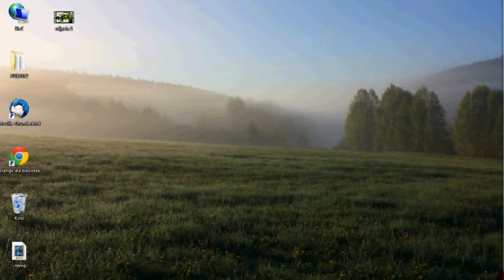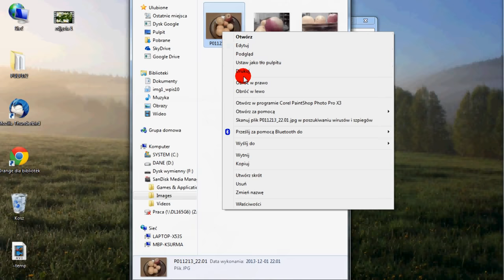Jak przesłać zdjęcia z aparatu do komputera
Jak automatycznie przesyłać zdjęcia ze smartfona na komputer w moim poradniku:
Wśród Seniorów bardzo duże zainteresowanie jest przesyłaniem zdjęć z aparatu fotograficznego do komputera. Mam nadzieję, że niniejszy filmik pomoże osobom początkującym w opanowaniu tej prostej czynności.